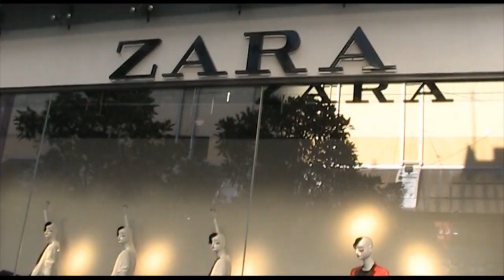Dash and D'Bree Vlog - Blanking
Planking or blanking babes? Try the new craze huns and blank it out!

You can also hang out with us here!

If you're new - hi there, wow did you get that top from ASOS?